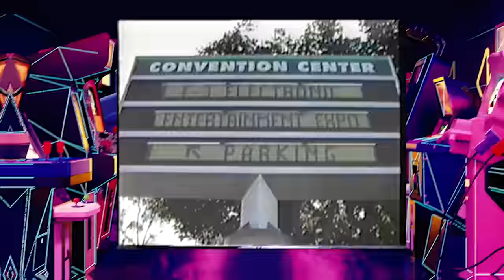JOGOS QUE NOS FIZERAM ESPERAR DÉCADAS – VALEU A PENA?